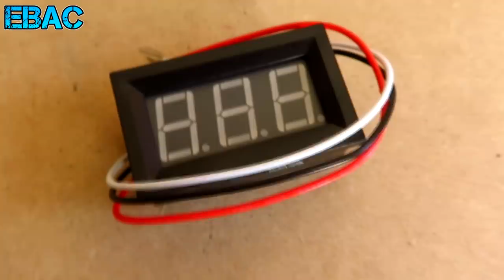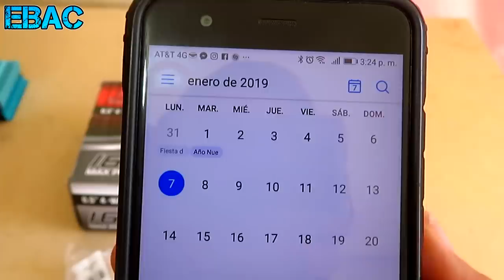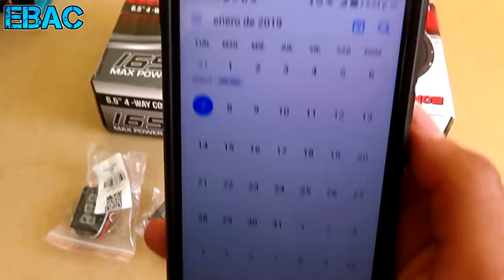Sorteo Especial 100,000 Suscriptores | EBAC